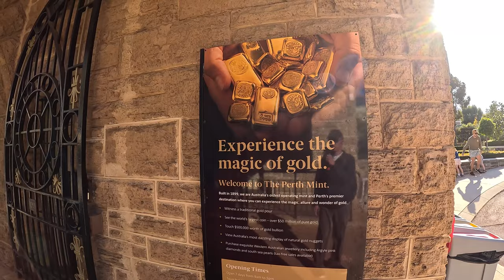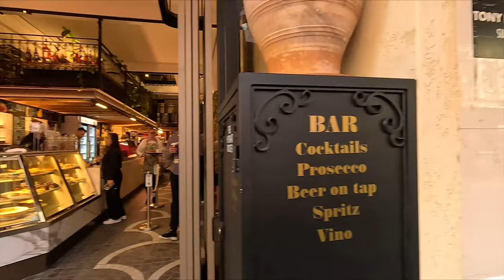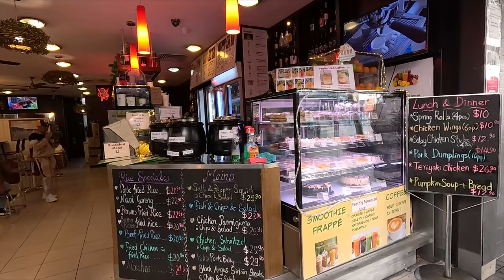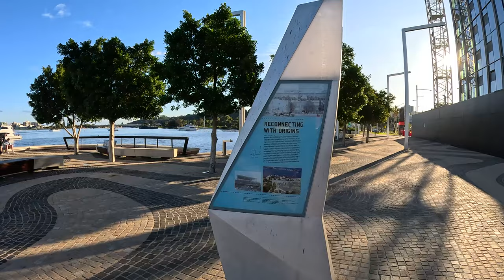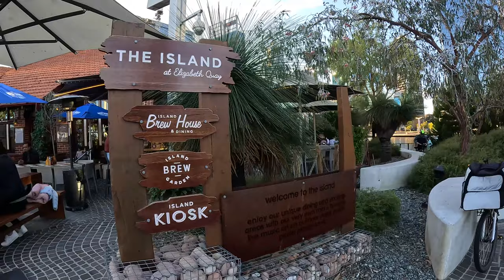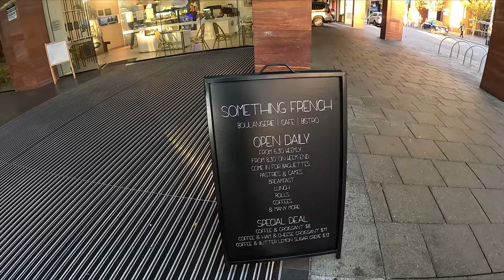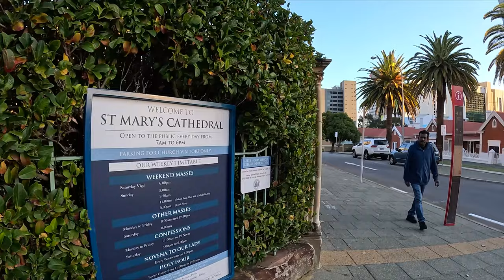Walking Tour: PERTH CITY CBD, AUSTRALIA - WINTER (TRAVEL VLOG 4K with Captions)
Enjoy the Virtual Walking Tour Around Perth City Centre in Western Australia.
Showcasing the beautiful buildings and architecture, and the vibes in Perth City on a Sunday afternoon.
The walk covers Hay Street, Hay Street Mall, William Street, Murray Street, Murray Street Mall, Barrack Street, Elizabeth Quay

00:00:00 Bennett Street
00:01:13 Hay Street
00:04:12 Perth Mint
00:06:50 Mercedes College
00:11:24 Continue on Hay Street
00:22:26 Hay Street Mall
00:27:22 London Court
00:32:01 Continue Hay Street Mall
00:36:37 William Street to Murray Street Mall
00:40:11 Murray Street Mall
00:50:17 Barrack Street
00:57:00 Elizabeth Quay
01:05:57 Elizabeth Quay Bridge
01:21:45 Stirling Gardens
01:24:26 St George's Cathedral
01:27:32 Equus Arcade Outlet Mall
01:29:39 Murray Street
01:36:26 St Mary's Cathedral